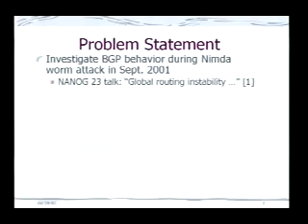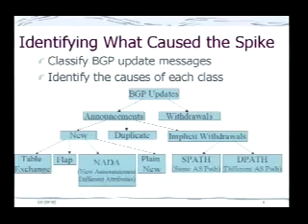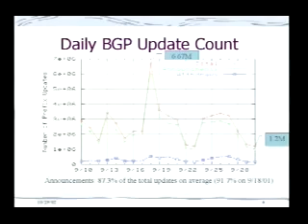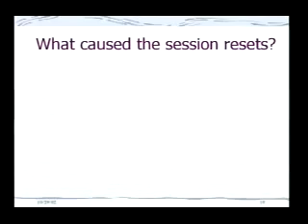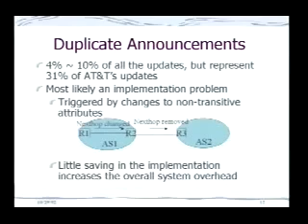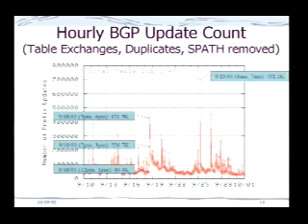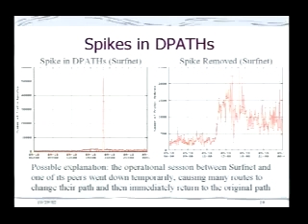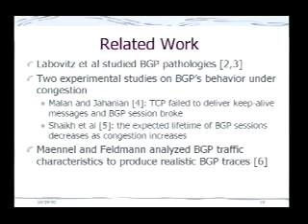Observation and Analysis of BGP Behavior Under Stress